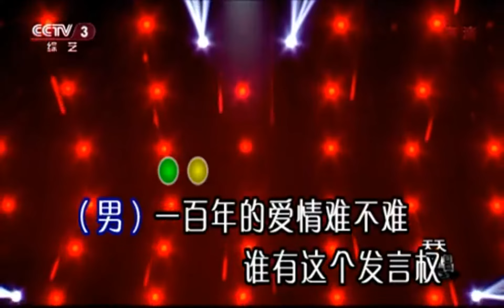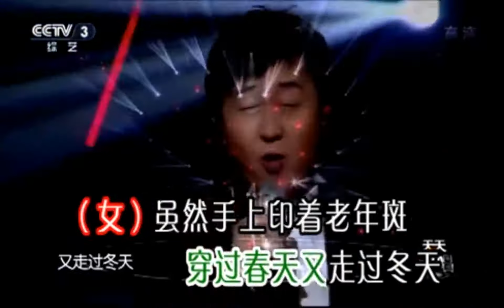付笛生、任靜《愛情一百年》1080P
作詞：梁芒
作曲：黃凱